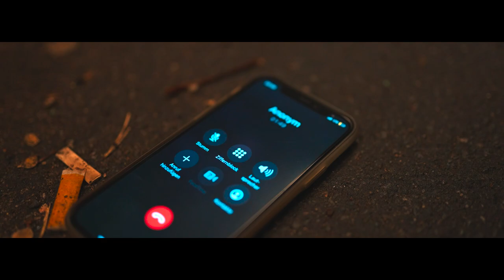MEINE 7vsWILD Staffel 3 BEWERBUNG❗ | Anschauen und genießen 😎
Meine 7 vs Wild Staffel 3 Bewerbung. Ich bin auf jeden fall bereit die Herausforderung anzunehmen 💪.

Folgt uns auch auf TikTok 🎵

Dark Action Choral Trailer - full Juste (MotionElements)
Hip-Hop Vlog Upbeat Lifestyle SunSmileMusic (MotionElements)
Endless Savanna (African Background Music) ikoliks (MotionElements)